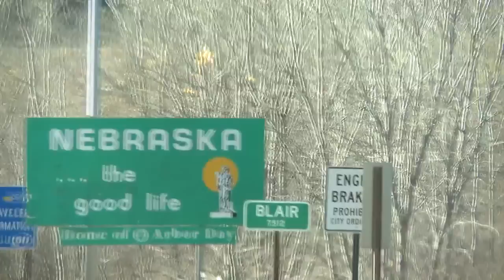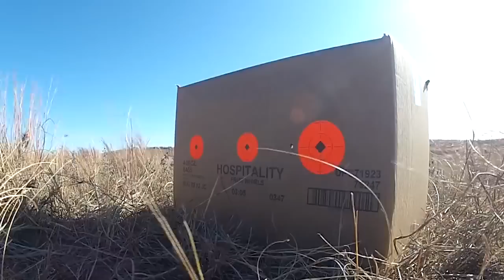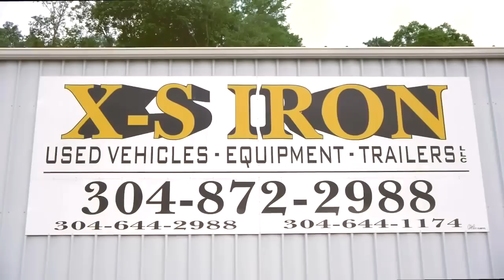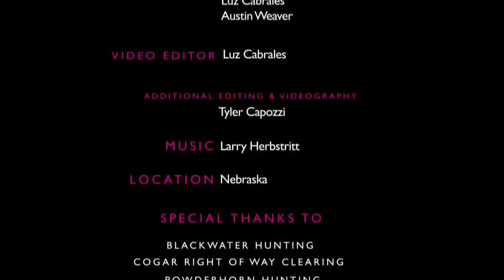Tremendo tiro de Alyssa en el minuto 20. TripleMAG EP8 - Nebraska (US) Venado Cola Blanca.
Maddie, Alyssa Y Gina son una familia excepcional! Famosas por ser una de las pocas familias de solo mujeres que les fascina el juego de caza. Conocelas en su programa de television en Destination America (US)  todos los sabados a las 6:30 A.M EST. Subscribete a nuestra pagina y vistanos en TripleMAGtv.com.